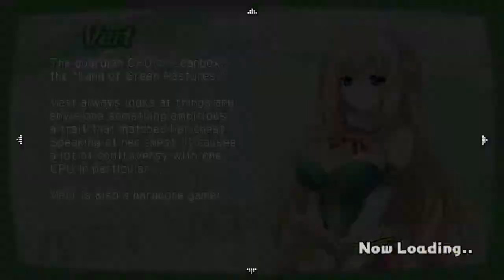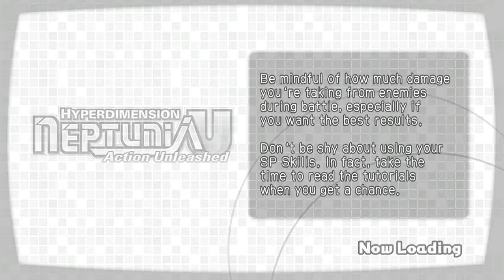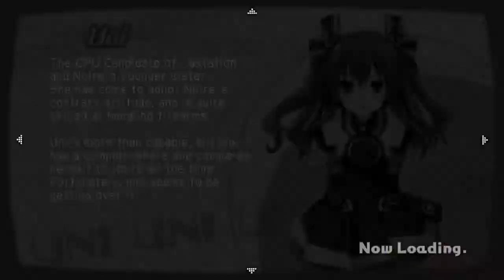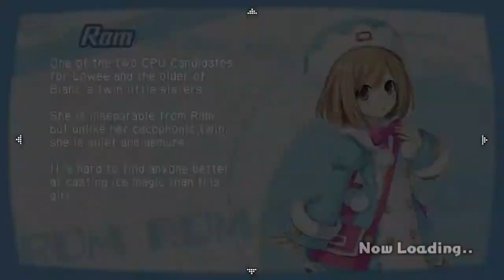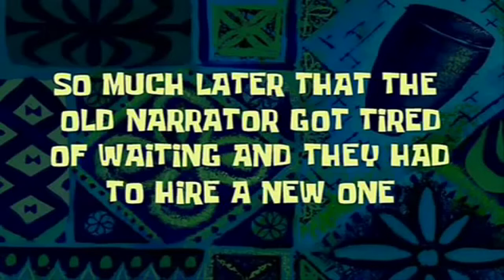Hyperdimension Neptunia U: Action Unleashed - Chapter 2 Quests -- Set 2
Welcome to part 5 of my Hyperdimension Neptunia U: Action Unleashed playthrough. This is actually my first time playing the game, so if there's anything I miss, I'll be sure to show off any missed content at a later time.

In this part we complete the following quests:
- A Haunting... (Irregular)
- Me, Myself, and I (Irregular)
- Discarded Data
- Double Impact (Irregular)
- Color Curse (Irregular)

* Recorded 9/21/15

- Capture Card: Elgato Game Capture HD60 (PlayStation TV requires splitter to bypass HDCP for HDMI recording)
-  Microphone: CAD U37 USB Studio Condenser Recording Microphone
- Audio: Audacity
- Editing Software: Sony Vegas Movie Studio HD Platinum 11

Developer: Compile Heart and Tamsoft
Publisher: Idea Factory
System: PlayStation Vita (Recorded via PlayStation TV)